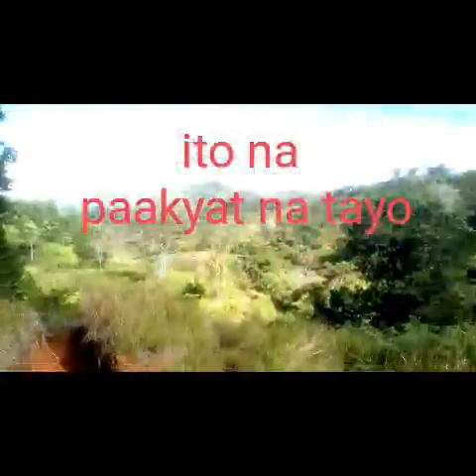ROAD TRIP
1 HOUR LANG